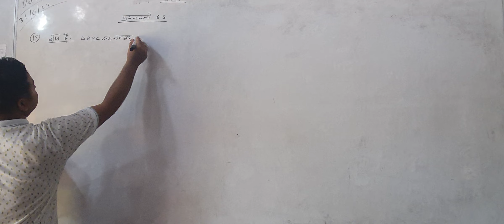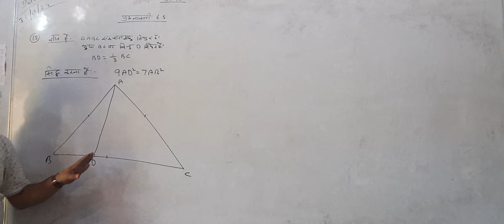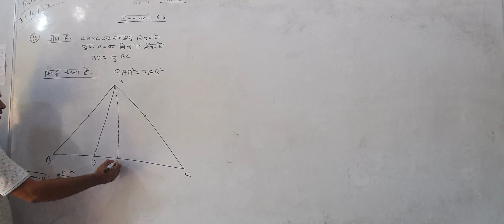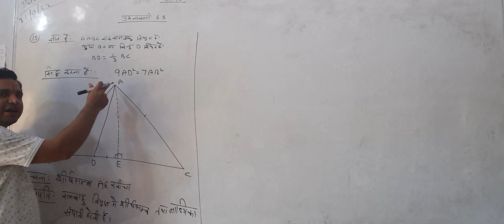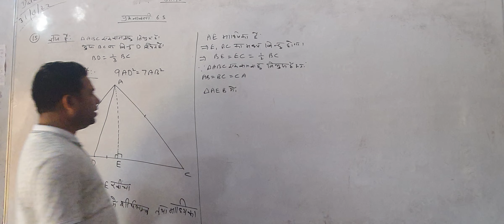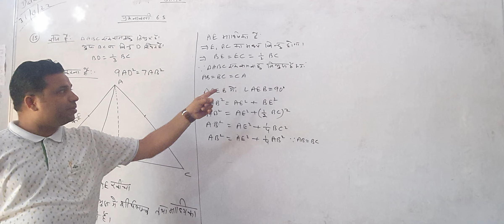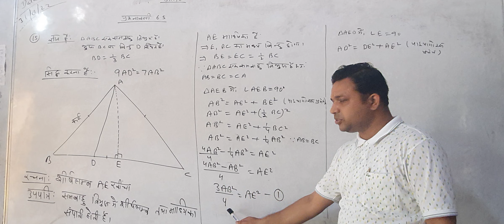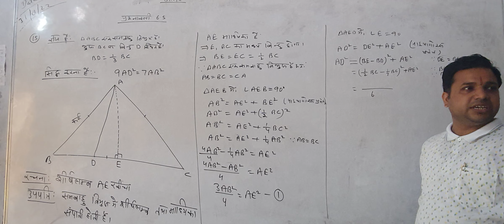31 AUG CLASS XB EX 6.4Q15